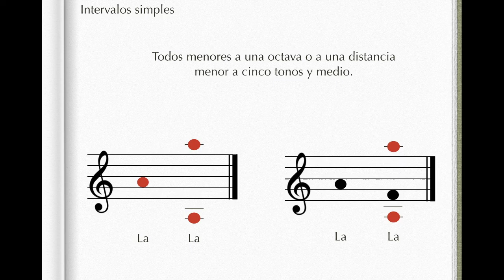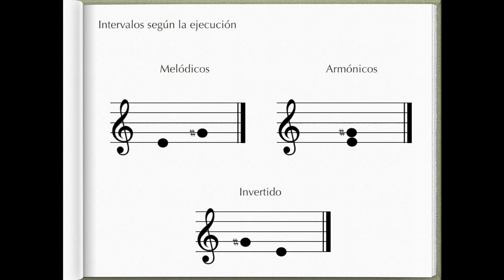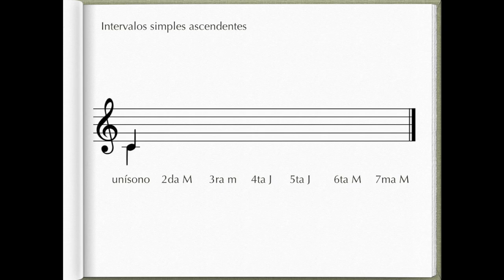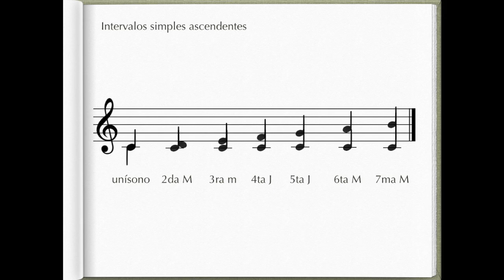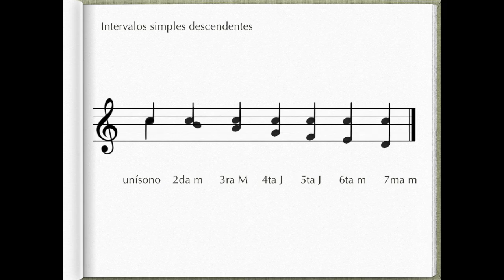Intervalos I | Lecciones | Solfeo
En esta lección explico qué son los intervalos, los tipos que hay y algunos ejemplos de los mismos.

Recuerda dejarme en la caja de comentarios cualquier duda o pregunta que tengas al respecto.

El material y las ideas del video son mías, basadas en distintos libros de teoría musical pero también en mi experiencia como intérprete y profesora, espero que te sea útil esta información.

Bibliografía
Herrera Enric, “Teoría Musical y armonía moderna vol. 1”
Paul Hindemith, “Armonía tradicional”
Arnold, Schoenberg, “Tratado de armonía”

/¡\ No dejes de seguir el canal para más lecciones, pruebas y ejercicios \!/